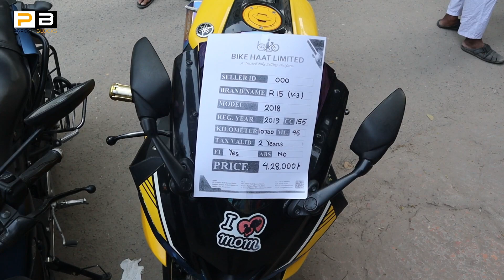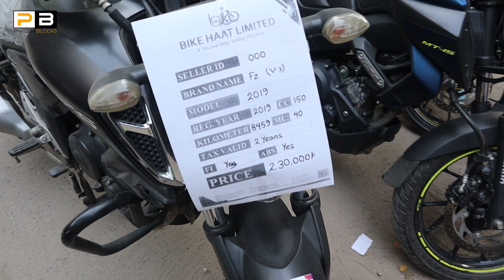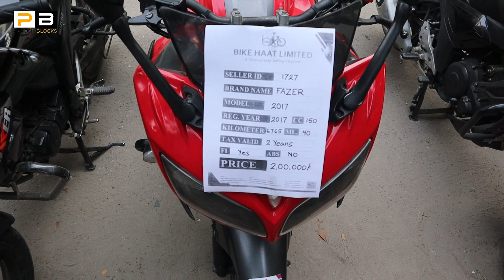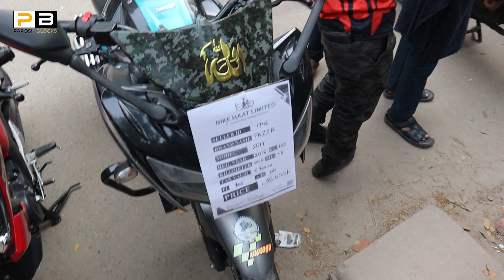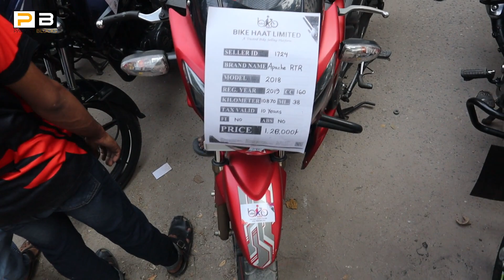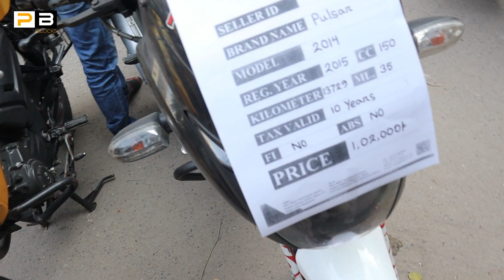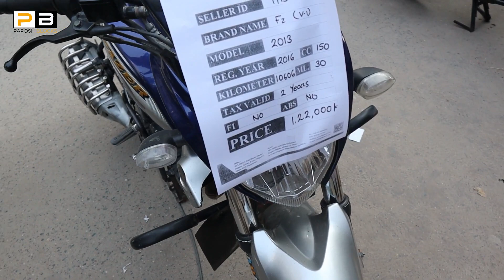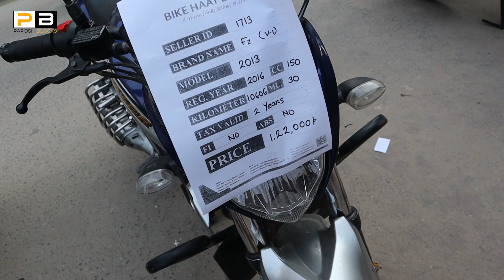ঢাকার সবচেয়ে🔥বড় হাঁটে মাত্র ৭০ হাজারে বাইক😱 Used Bike in Cheap Price Bike Haat 2021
ঢাকার সবচেয়ে বড়😱 বাইক হাঁট থেকে বাইক কিনুন🔥 Buy Used Bike in Cheap Price Bike Haat 2021

✔️Location:
48/3,BRTC Staff Quarter Market
Senpara porbota market,Kafrul
Mirpur-13, Dhaka-1216
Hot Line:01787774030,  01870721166